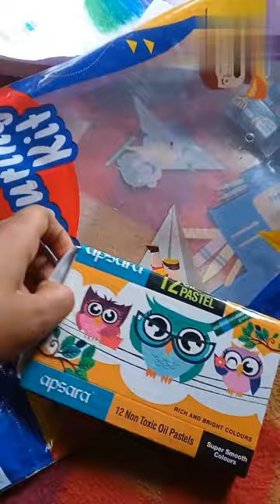unboxing this apsara colouring set